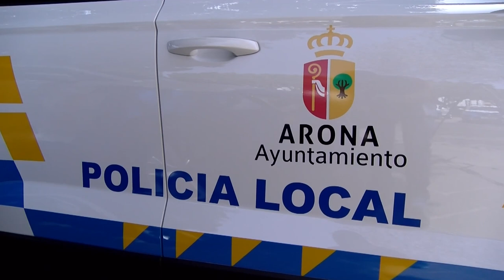Presentación nuevos vehículos Policía Local de Arona